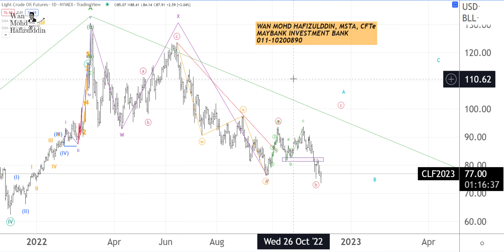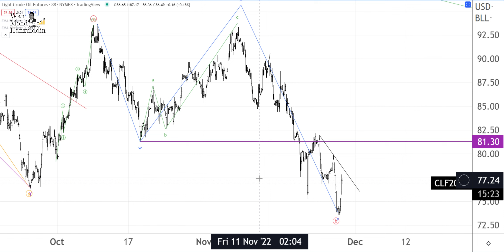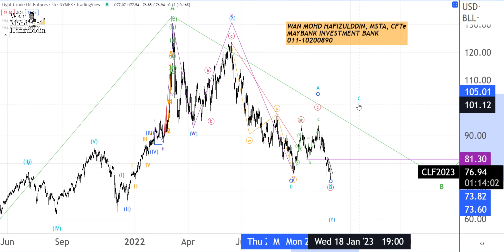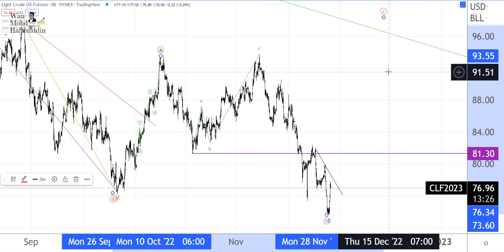29 11 2022 CRUDE OIL